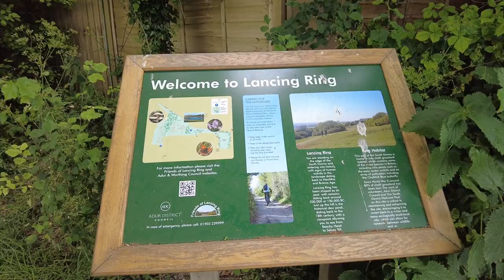Saturday morning relaxing walk at the meadow field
This morning we went for a walk to one of our top places for peace and quiet and the wildlife. We saw lots of bees busy at work, heard birds singing their hearts out and we even saw some slow worms! I hope you will join us and enjoy the walk.
"Let's go!"